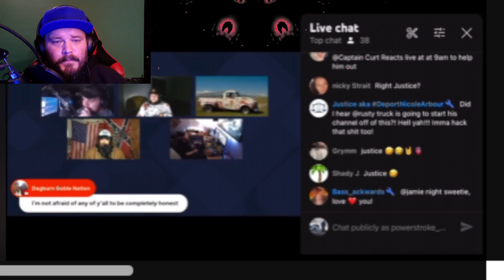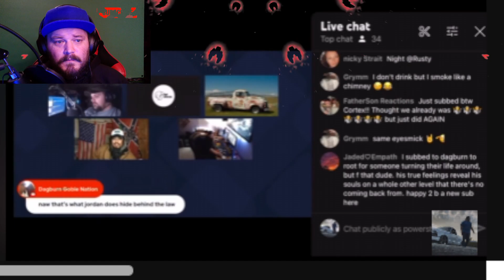💯DAGBURRRN U DONE LOST YOUR 💥MIND AGAIN WHY!! creeksquad ryanupchurch sub rhecnation 💥